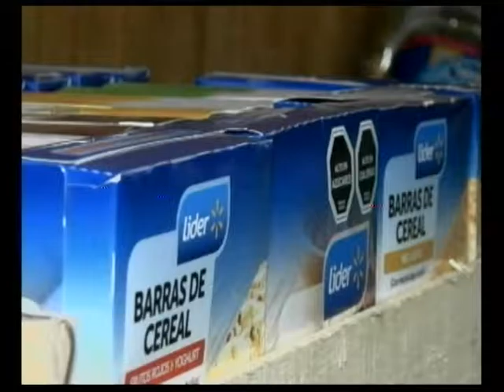Club de Leones y 8a Cia. Bomberos Puerto Montt se unieron para apoyar al norte